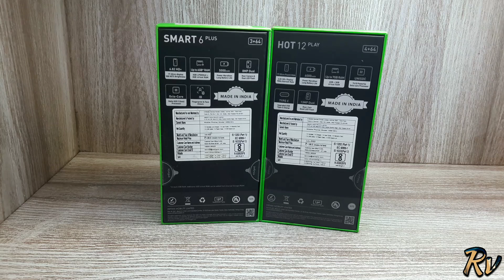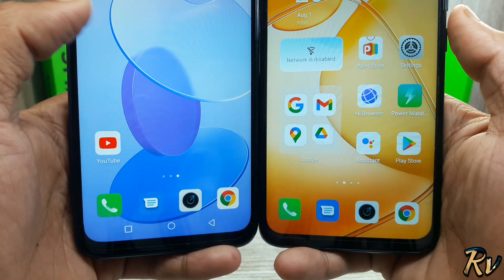Infinix Smart 6 Plus vs Infinix Hot 12 Play - Which Should You Buy ?